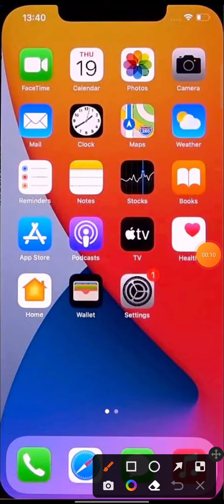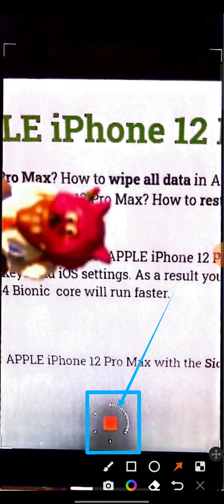how to use time lapse funtion in iphone 10r camera ?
About Video